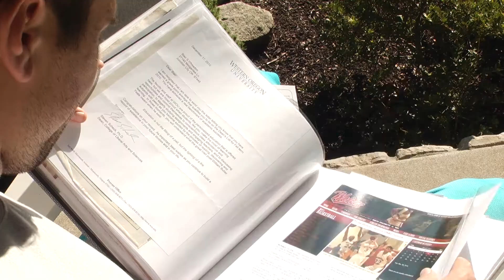Najiv Kabul: Day In The Life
This was an editing project for my J331 class at the University of Oregon.